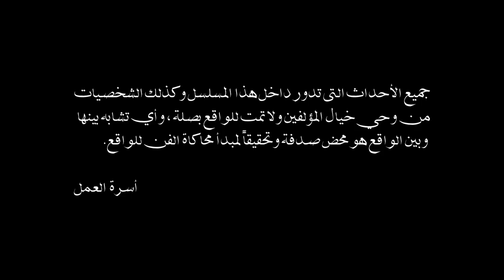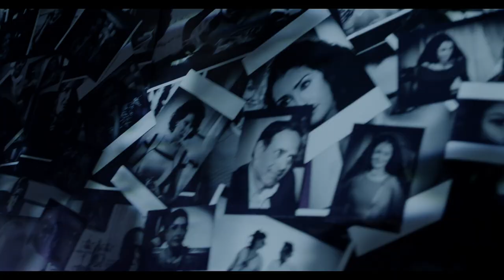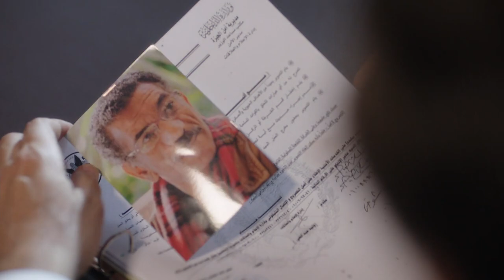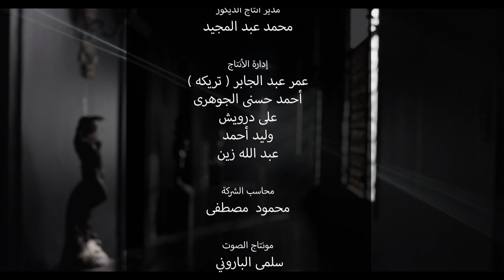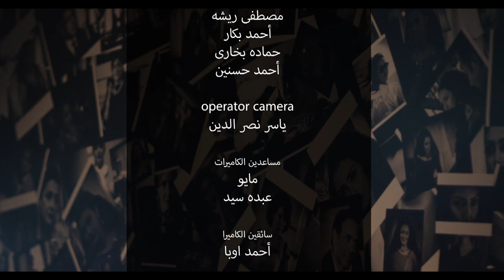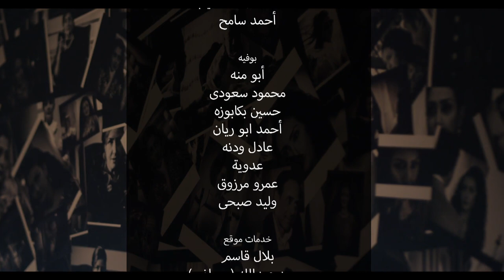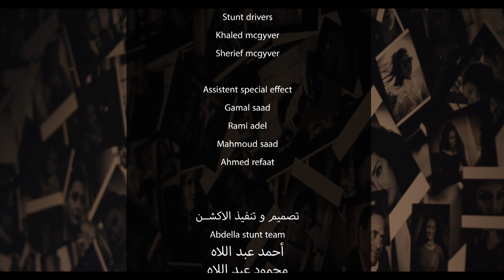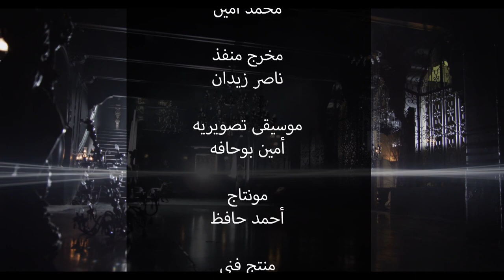Al Sayeda Al Oula السيدة الأولى (The First Lady) 2014 _ Episode 27